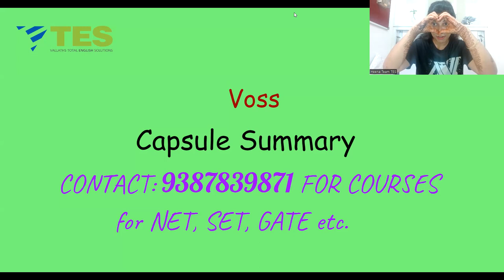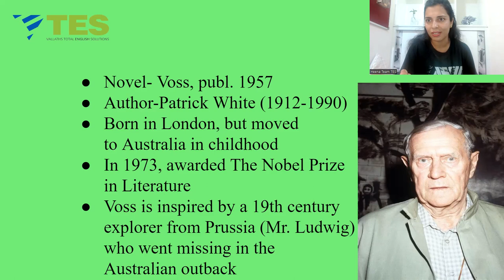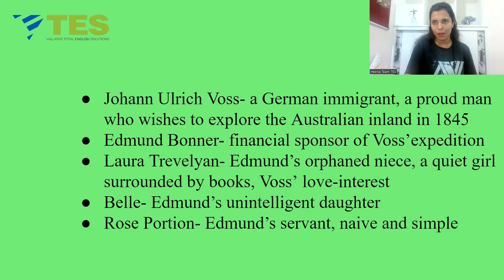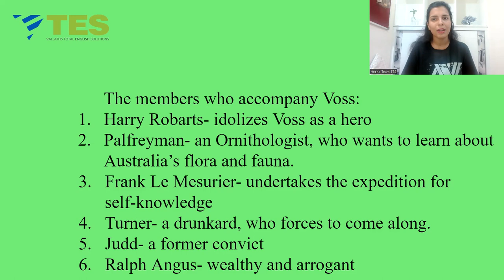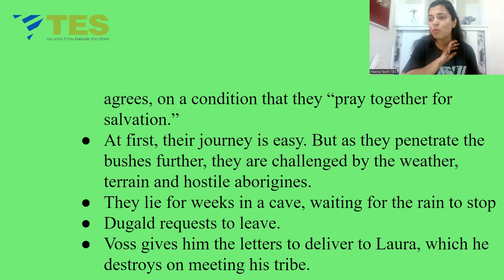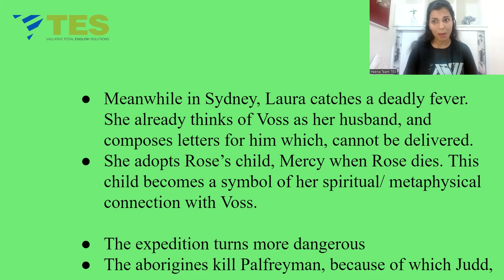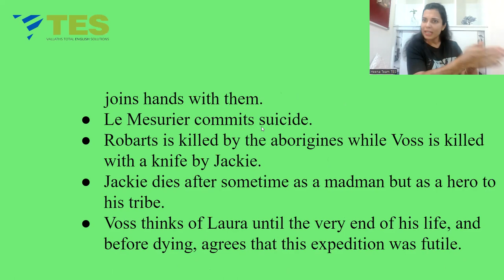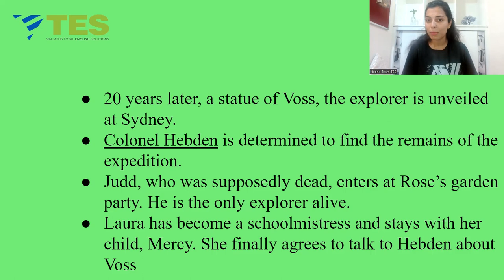Important Post Colonial Works | NET | SET |VOSS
Important works for NET SET  Part 4

⚪ Join us ⚪